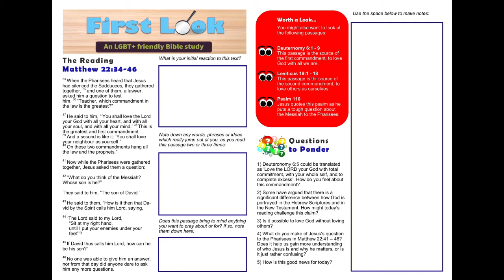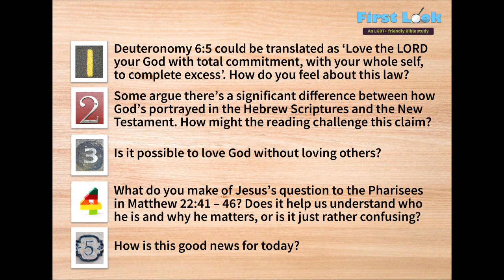First Look Bible Study - Matthew 22:34 - 46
An LGBT+ friendly Bible study, based on Jesus being asked about the greatest commandment in Matthew 22:34 - 46.

Questions to ponder:

1) Deuteronomy 6:5 could be translated as ‘Love the LORD your God with total commitment, with your whole self, and to complete excess’. How do you feel about this commandment?

2) Some have argued that there is a significant difference between how God is portrayed in the Hebrew Scriptures and in the New Testament. How might today’s reading challenge this claim?

3) Is it possible to love God without loving others?

4) What do you make of Jesus’s question to the Pharisees in Matthew 22:41 – 46? Does it help us gain more understanding of who Jesus is and why he matters, or is it just rather confusing?

5) How is this reading good news for today?